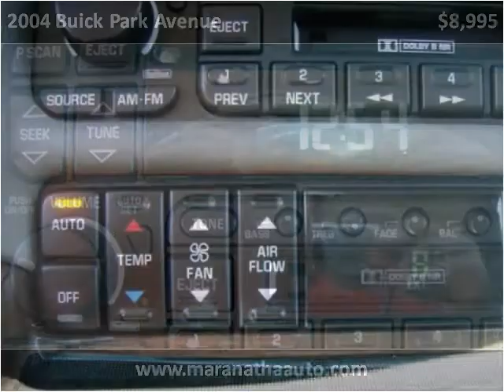2004 Buick Park Avenue available from Maranatha Auto Inc